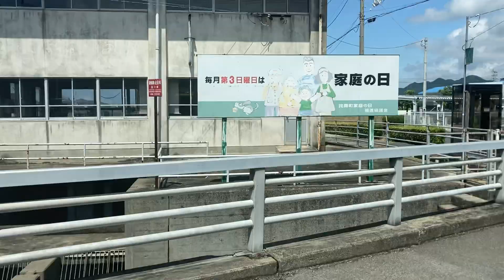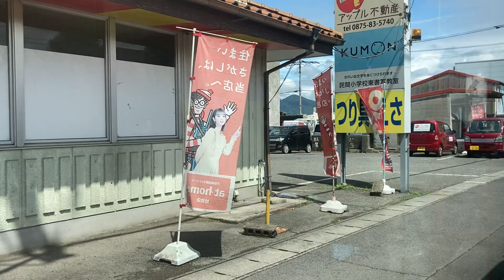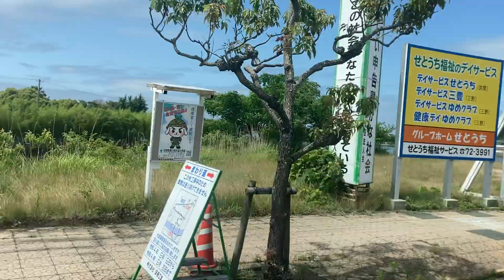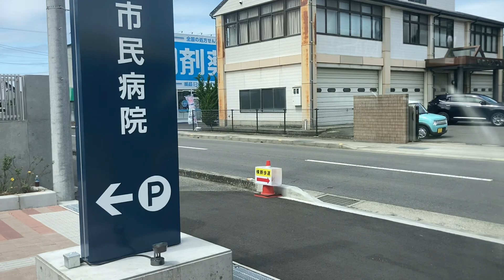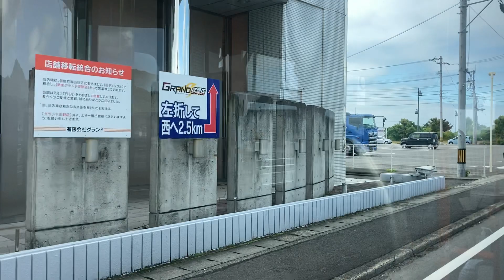三豊市営バス車窓 大浜→詫間駅/ 詫間三野線 大浜1336発(ふれあいパークみの行)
途中、瀬戸内海沿いを走ります。
1.日本高速縦断ツアー
2.全都道府県くまなく巡回ツアー